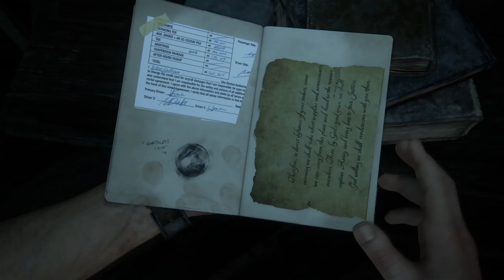UNCHARTED 4 A Thief s End NEW Madagascar Gameplay Trailer English HD